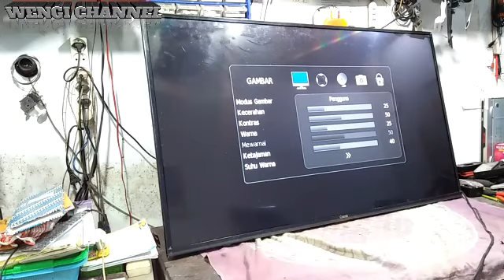CARA PERBAIKI TV LED COOCAA 50E3000T MATI TOTAL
cara perbaiki tv led coocaa 50e3000t mati total yang rusak bukan transistor mosfeet,dioda, fuse,selamat menonton